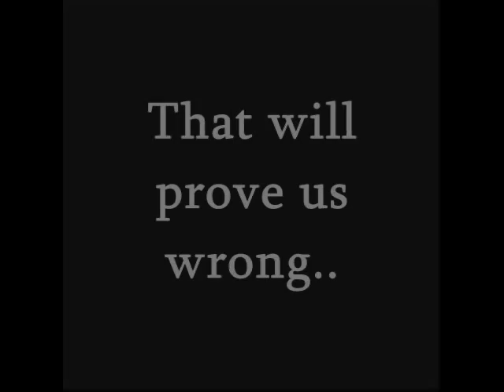Milwaukee Bucks 2k7- Goblet of Fire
A trailer of the Milwaukee Bucks. Using my own NBA 2k7 footage. ENJOY!